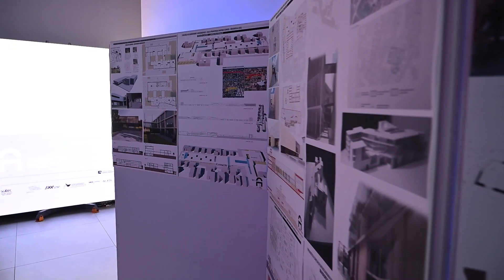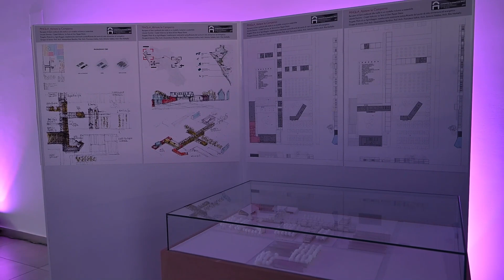Campania Architettura | Territori Plurali | Pillola n.4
Al via il quinto giorno di Festival!

La pillola di oggi è dedicata al LivngLab e al convegno "I beni confiscati. La grande occasione per l’architettura", che si è tenuti ieri a Capua (Ce) presso l'Aulario Parrocchiale.
🎬 Massimo Pica
Il progetto è vincitore dell’avviso pubblico Festival Architettura – II edizione, promosso dalla Direzione Generale Creatività Contemporanea del Ministero della Cultura.